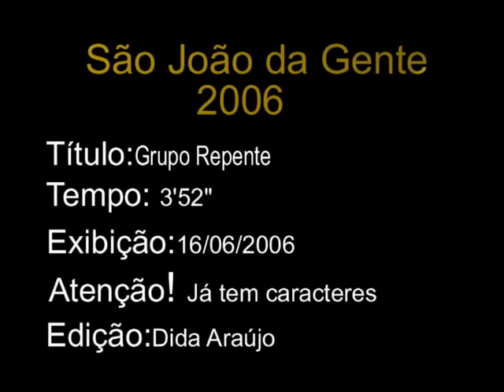GRUPO REPENTE-DIREÇÃO DIDA ARAÚJO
Episódio do São João da Gente, projeto idealizado por Dida Araújo e exibido na TV Sergipe. Gravação feita no ano de 2006. Imagens de Humberto Alves, produção de Fernando Petrônio, roteiro, apresentação Pierre Feitosa, direção e edição de Dida Araújo.